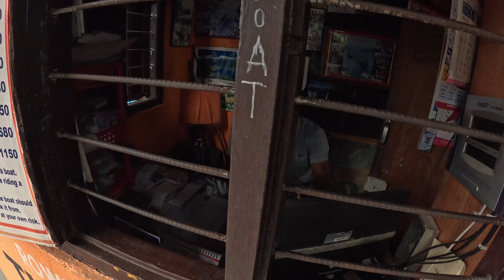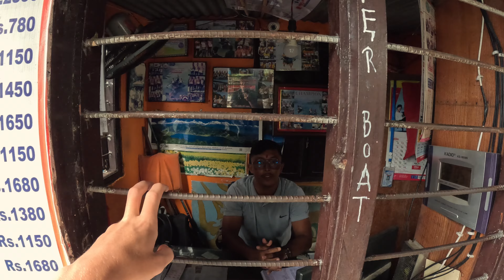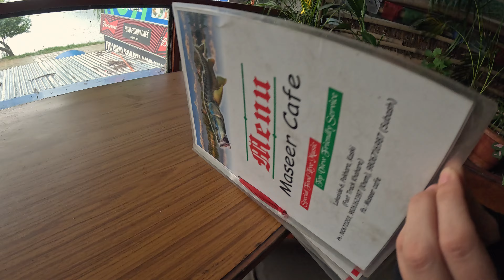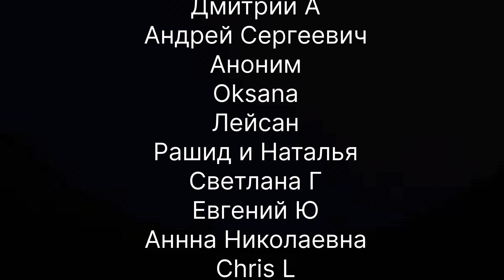Страх, горы и адреналин! Настоящий Непал. Покхара круче чем Индия #6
☝ Поддержать ребят
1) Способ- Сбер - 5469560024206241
3) Способ - UsdT (TRC20)
TV41ZCvAeCcKkA8r82vCkL17WgxAnbXsW2

❗Копим на путешествие в Африку

Техника, которую мы используем
❗ GoPro 12
❗MacBook M1                       ☝
❗Видеокамера Sony AS300
❗Монтаж в CapCut

Добро пожаловать в Покхару, удивительный город, расположенный в Гималаях Непала! В этом видео мы прогуляемся по этому живописному месту, известному своими захватывающими видами на горы. Присоединяйтесь к нам, чтобы увидеть красивое озеро глубиной 400 метров и окунуться в атмосферу жизни Покхары. Не пропустите это незабываемое путешествие по одному из самых живописных уголков Непала!